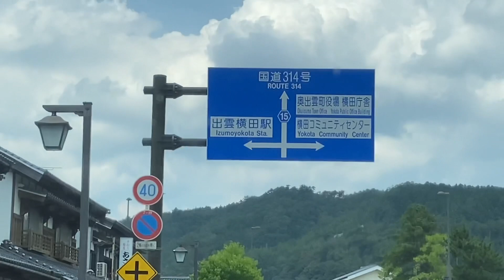【⠀のほほん夏休みスペシャル】奥出雲のんびり散策検証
島根県奥出雲町横田～大田市三瓶町

県道40号線～国道54号線～国道314号線

奥出雲神話の国のんびりぶらり散策

撮影機器iphone11

動画編集ソフトimovie